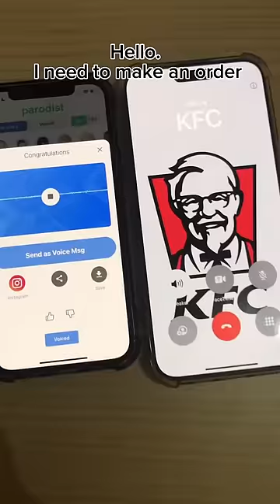Omg use this hack‼️🔥